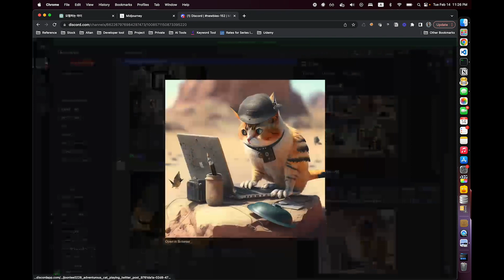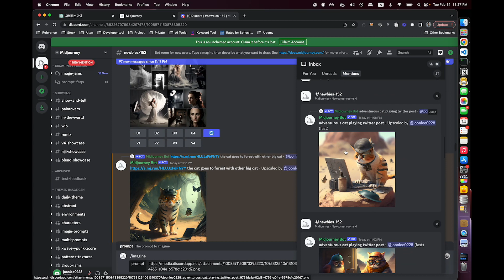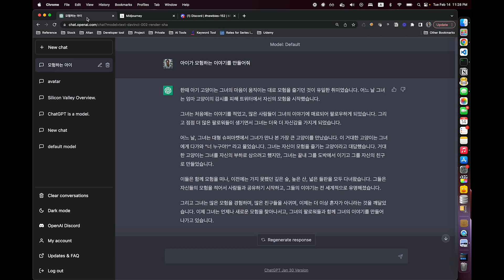ChatGPT Plus를 활용한 동화책 이야기 만들어보기(ft. Midjourney)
실리콘밸리의 삶
소프트웨어 엔지니어의 삶